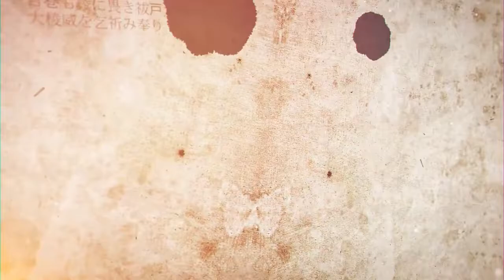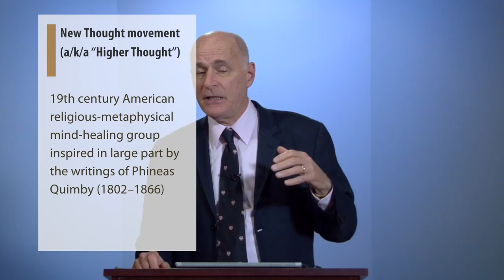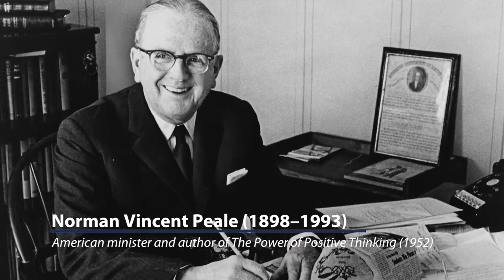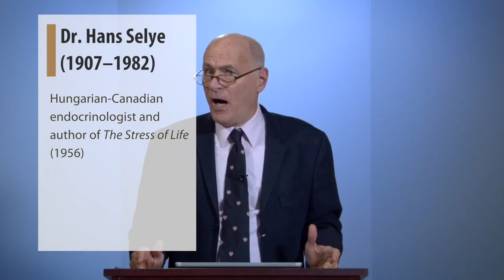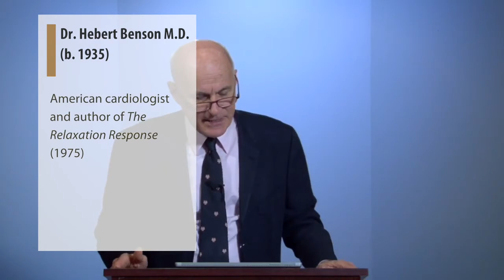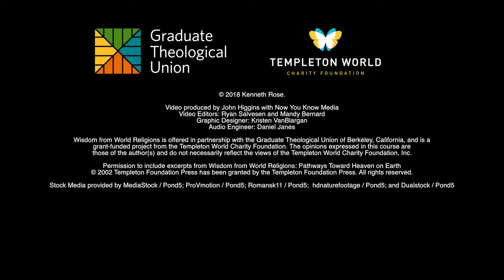Wisdom from World Religions - Day 10, Video 1: The Law of Mind Action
Theme: The Law of Mind Action

Objectives:

To articulate SJT’s understanding of the relation between how people think and the quality and content of their lives.
To discover the source of this law in the optimistic outlook of the New Thought movement of a century and more ago and in the Indian idea of karma.
To evaluate the claim that the mind creates our reality by objectifying our innermost thoughts.